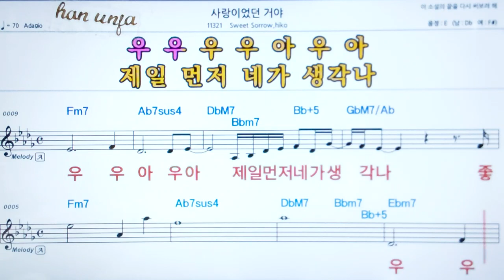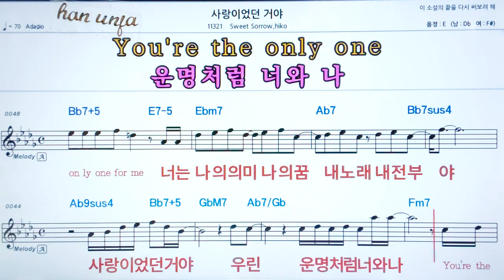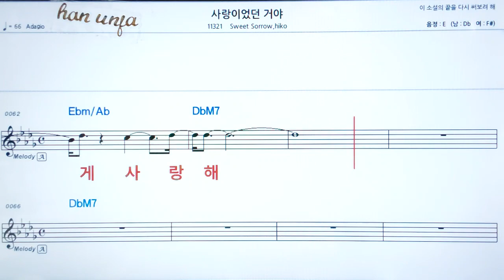💖 사랑 이었던 거야/Sweet sorrow*Hiko 👍코드,악보, 가사 ,Karaoke*카라오케 반주